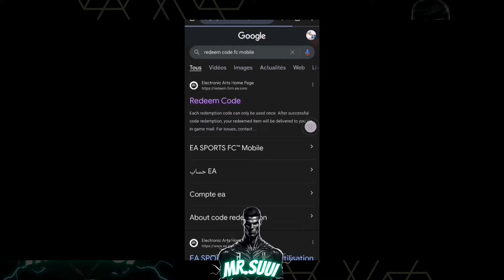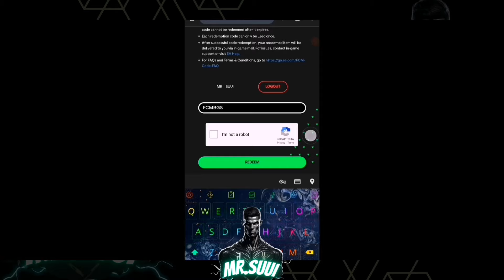اكواد فيفا 25 موبايل 🚨شرح كامل للحدث القادم لاعب 101 مجاني للجميع 💪 اف سي 25 موبايل